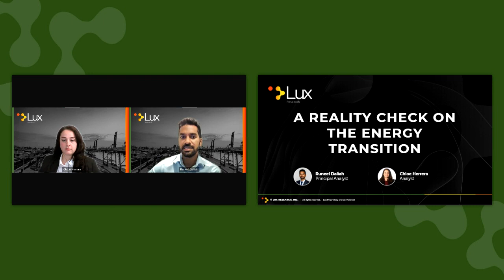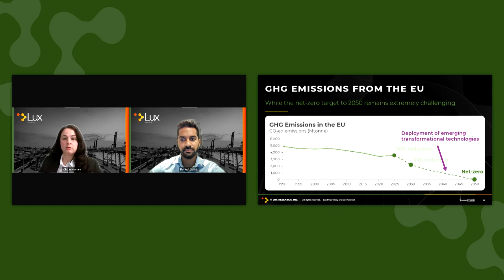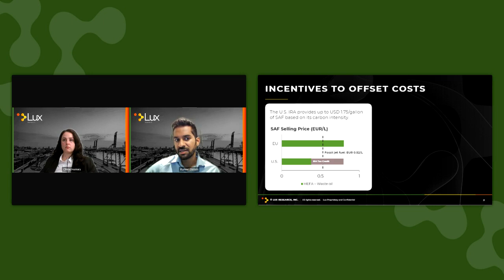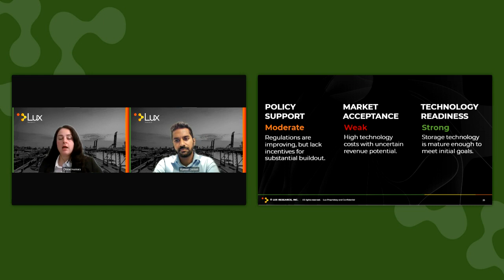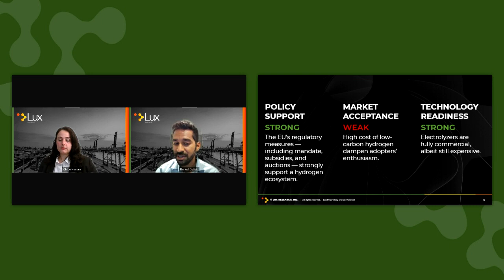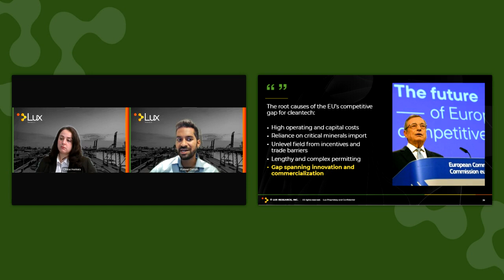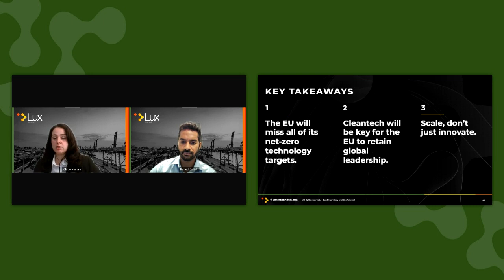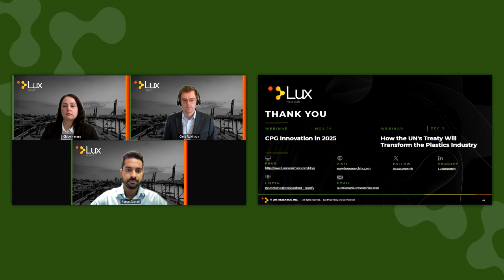A Reality Check on the Energy Transition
Achieving carbon-neutrality will require novel and emerging technologies such as hydrogen, carbon capture, long-duration energy storage systems, and advanced energy management tools. The EU’s net-zero roadmap heavily depends on the successful scale-up and deployment of these technologies.

This webinar provides an insightful reality check on the development of these crucial technologies. We highlight the challenges and pain points encountered so far as well as the innovation opportunities that can accelerate their deployment. Attendees learn how to identify actions to take today to drive results while driving the energy transition forward.